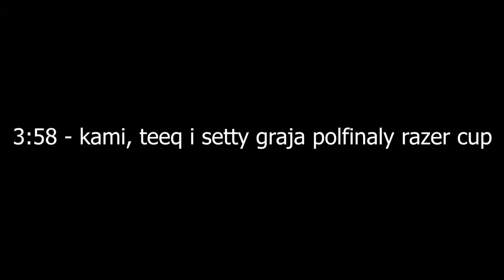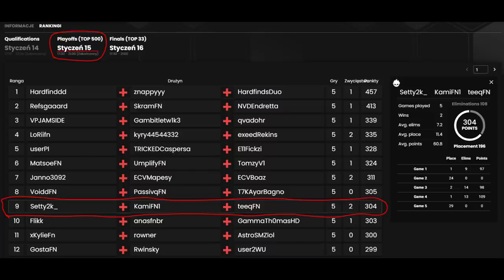KAMI Z *MEGA FARTEM* WYGRYWA GRĘ NA PÓŁFINAŁACH 'RAZER CUP' W FORTNITE! & ( SHOTY FORTNITE )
*jesli o kimś zapomniałem pisać w kom*